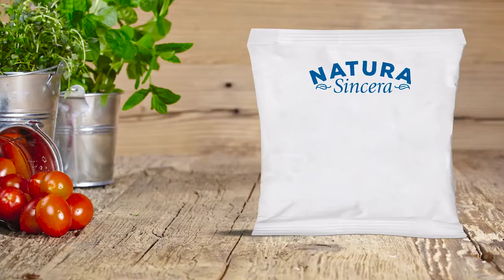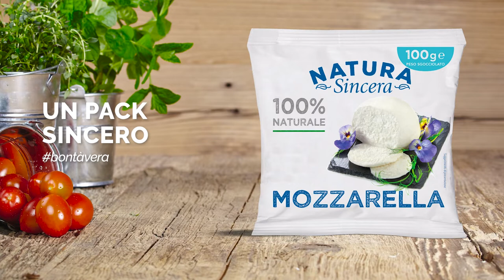Il Gruppo Sabelli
Un grande gruppo. Una grande famiglia. Da 100 anni sulle vostre tavole.